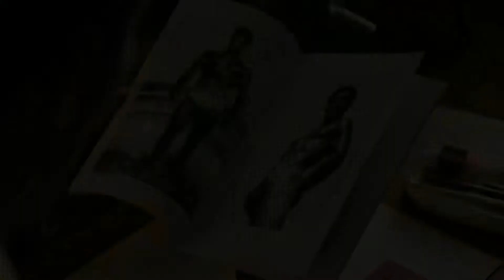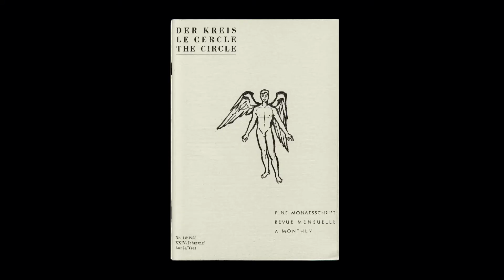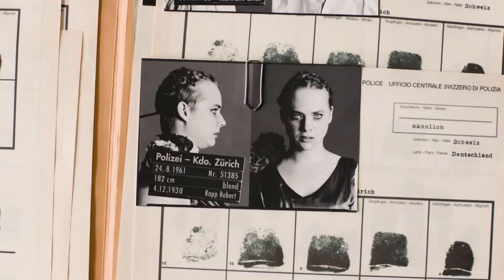Variety Screening Series: The Circle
Stefan Haupt (Director), Ernst Ostertag and Röbi Rapp (Subjects) talk "The Circle" at the 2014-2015 Variety Screening Series